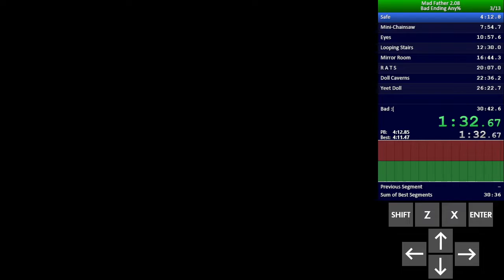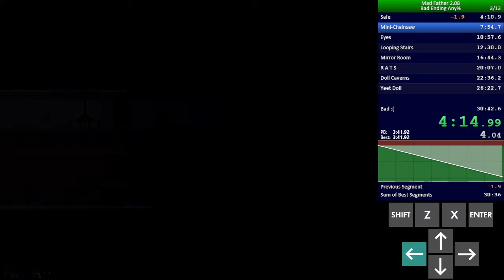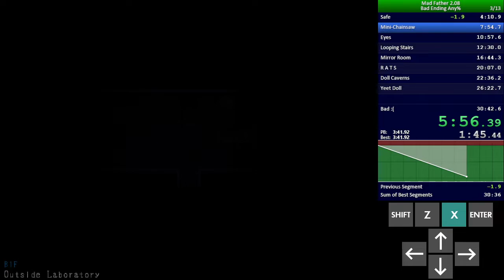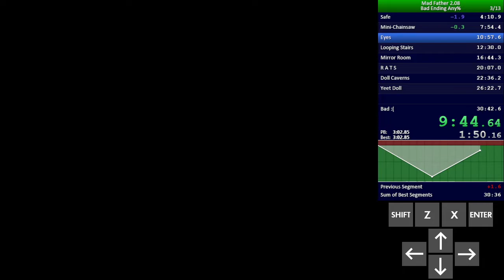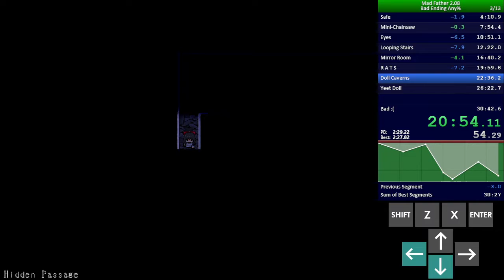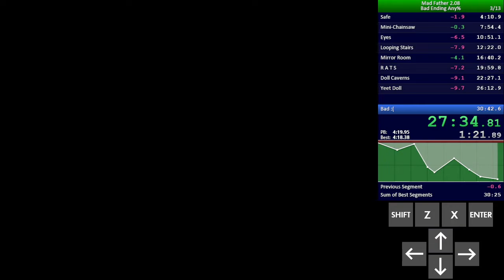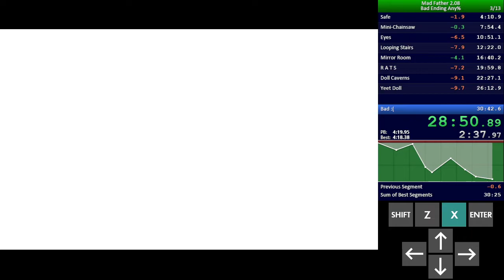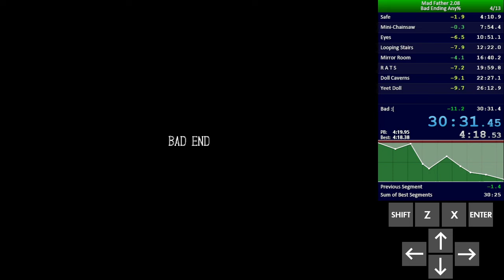Mad Father 2.08 - Bad Ending Any% in 30:31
No mic for most of run; nobody likes salty commentary. I finished a couple runs before this, but I wanted to get at least 4th place on the leaderboards. Noticeable slowdowns are bad exit in bedroom and sloppy mirror room.

I doubt I'll attempt for WR anytime soon. plank and EddVentureTime are cracked.

Rules in Comments:
1) No spamming
2) No accounts impersonating others
3) No self-advertising
4) No harmful comments nor links